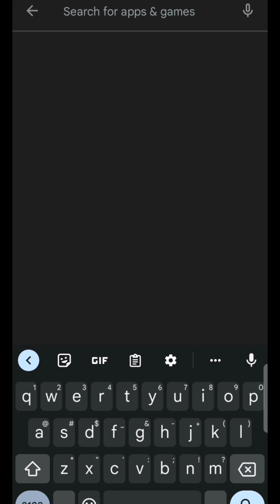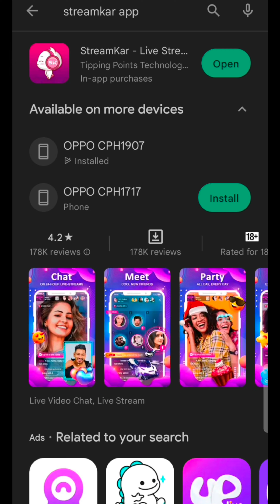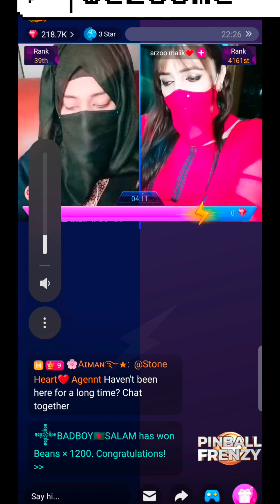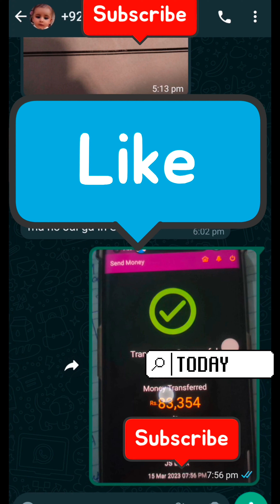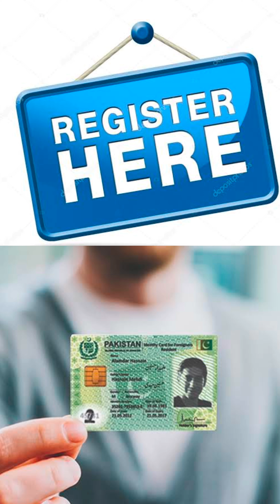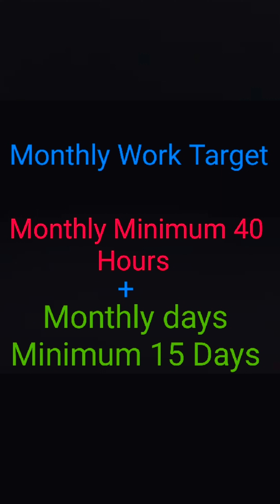Online Home Based Job Without Investment ( How To Earn From Streamkar App ) Urdu/Hindi 2023 Youtube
we need Peoples For our Application
ITs Online (Home based) Job
job Position RJ_HOST (Audio Streaming) and VJ_Hosting(Video Streaming)
Daily Working Only 2 hours
Monthly Salary $100 to $300
0 registration Fee 0 investment
(no abuse no bad work)
Note I am Not owner Of Streamkar App
I m Agency Holder(HR Manager) On Streamkar App

How To Earn From Streamkar App  Updated (Make Money Online With StreamKar App  Part 1 ) Youtube

How to Fill Registration Form StreamKar App (Make Money Online With StreamKar App Part 3) | Youtube

We Promote All Kinds Of Talents
Your New Song , Videos , Movies in Youtube or Facebook page